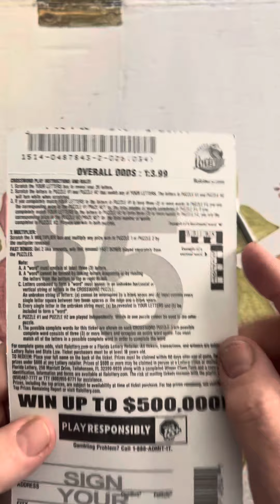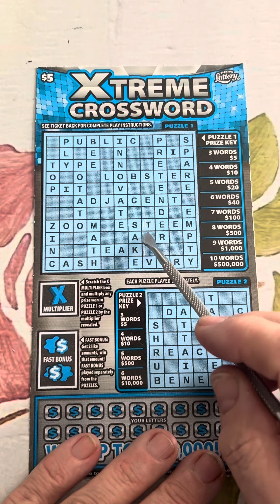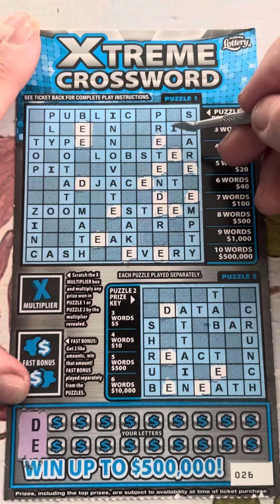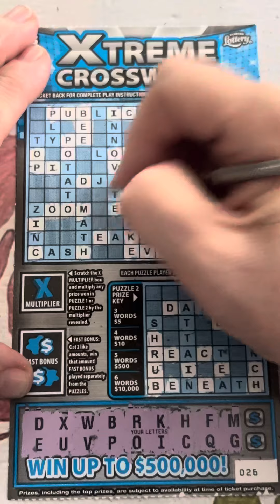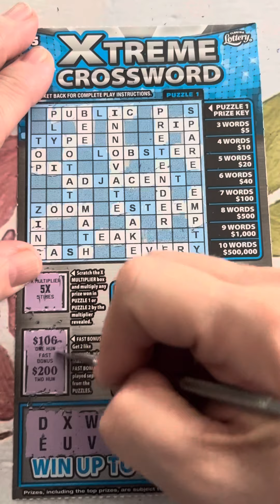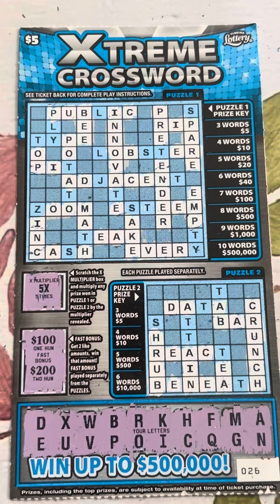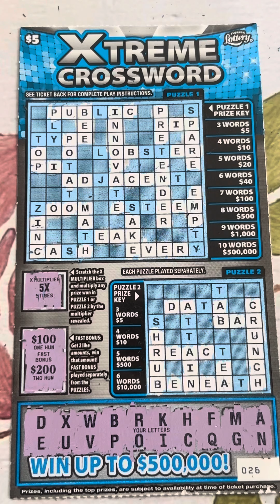Florida Lottery xtreme crossword, scratch off ticket. Ready for some crossword action! ￼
So much fun with the Florida Lottery Xtreme crossword scratch off ticket today!

Grandma Scratcher
10226 Curry Ford Road